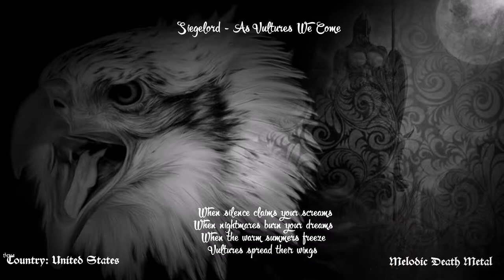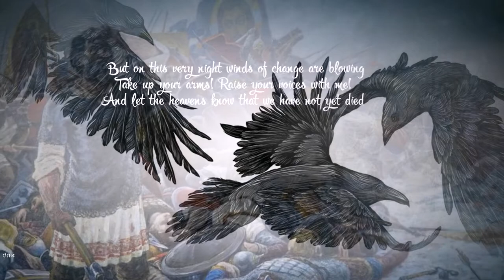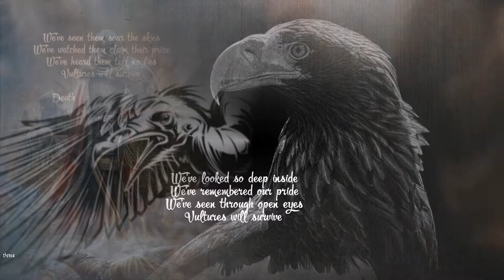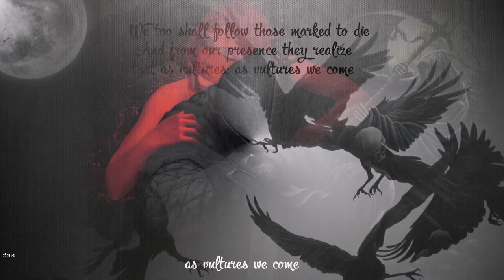Siegelord -- As Vultures We Come